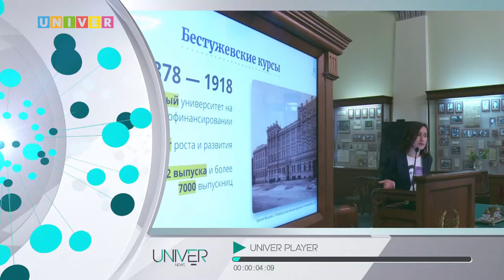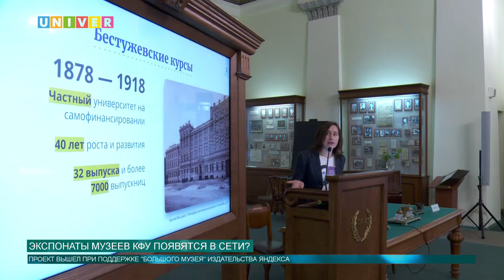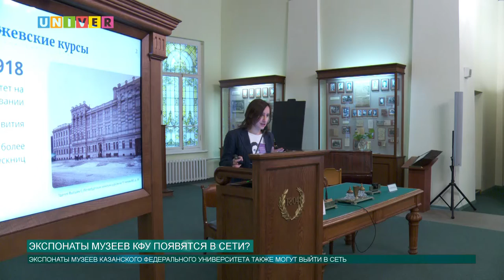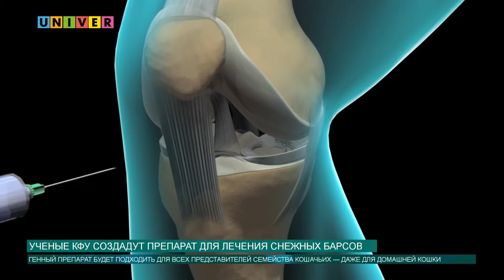Новости КФУ от 17.01.2019